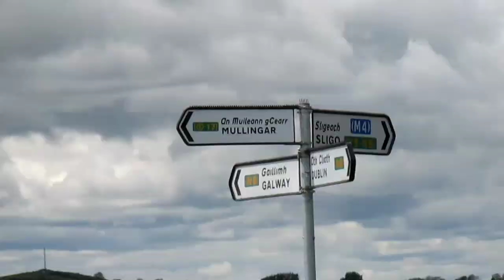Fold up canoe, faither and fairly hungry horses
Lots of little things we've been up to. Lots of paddling, some Aquathons, and a visit from my Dad and Robbie.

Musician: Rook1e